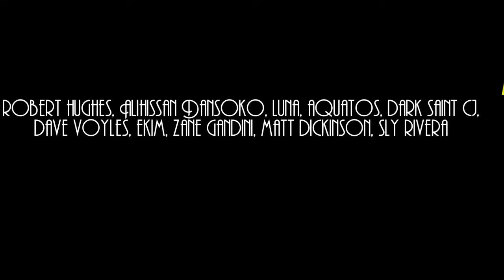Studiopolis Zone Act 1 (Knuckles Chaotix Remix) - Sonic Mania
BIG thanks to my Patreons:
Michael St George Matatics, Ligma Dragoon,
Alihissan Dansoko, Zane Gandini, Aquatos, Luna, Robert Hughes, Dave Voyles, Matt Dickinson, MilkAndCookies, Sly Rivera

Original MIDI by Monster Iestyn

Knuckles Chaotix Mania is coming...